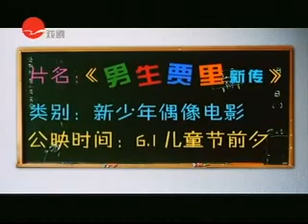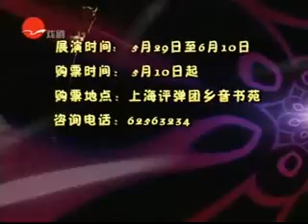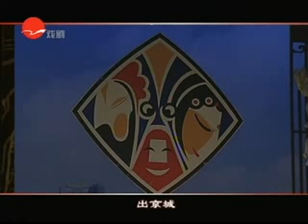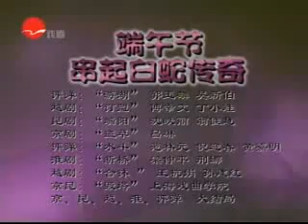中国宁波越剧小百花演唱专场_ 张小君 谢进联 洪芬飞